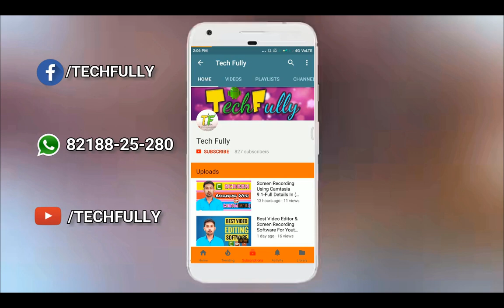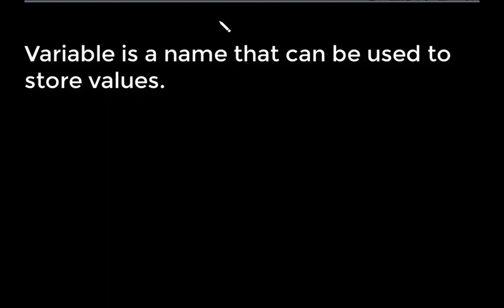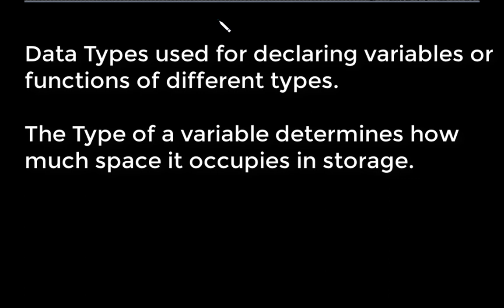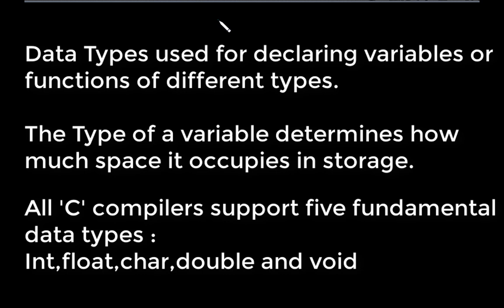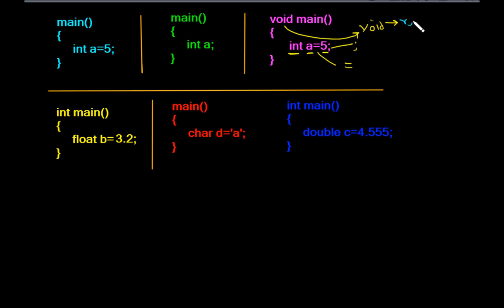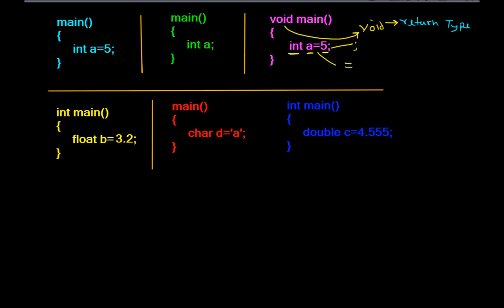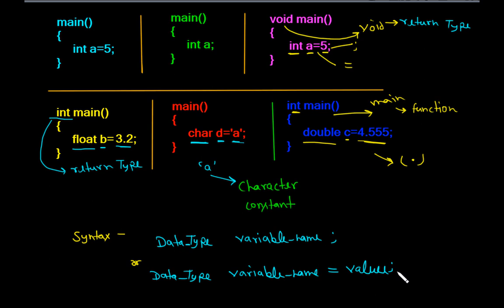Data Types In C | Different Types Of Data Type | Explain In Hindi | By Nirbhay Kaushi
dosto , aaj ki is video me , maine aapko btaya hai.. Data type ke baare main dosto ye data type ki Part 1 video hai...aage ke parts me upload jald hi karunga. dosto like karen, share karen aur Subscribe karen mere is channel ko...